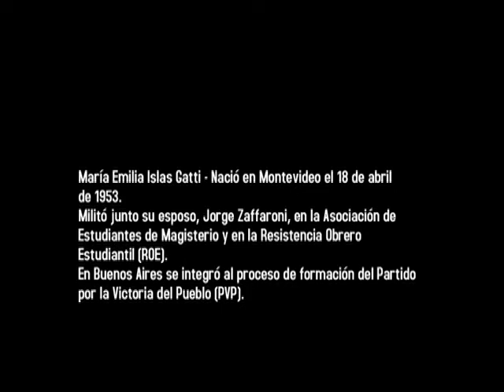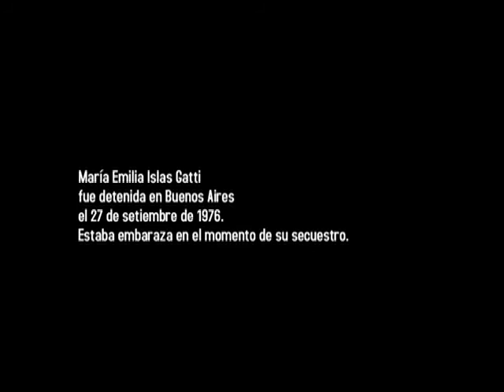María Emilia Islas Gatti / Álbum de familia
ÁLBUM DE FAMILIA
Los audiovisuales que se presentan por este canal son parte del convenio celebrado entre el Centro de Fotografía (CMDF) y el Centro de Estudios Interdisciplinarios uruguayos (CEIU), cuyos objetivos son la realización de trabajos y actividades conjuntas centradas en la difusión de investigaciones, hechos y fotos de la historia reciente del Uruguay, como apoyo a las labores de docencia, investigación y extensión del CEIU, y la localización, conservación y archivo de fotos por parte del CMDF.